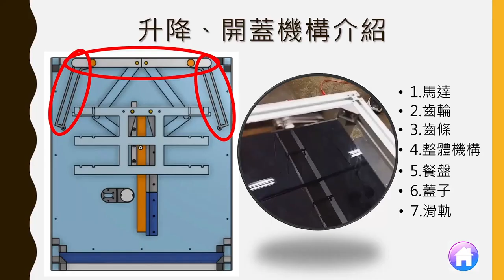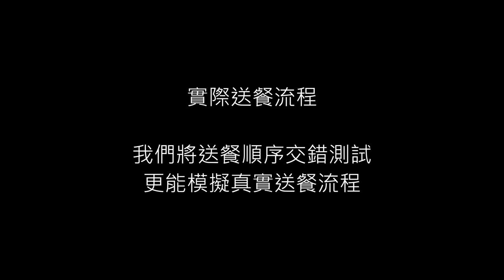112年專題實作及創意競賽決賽【機械群】專題組－佳作：食餔香車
得獎獎項：【機械群－專題組－佳作】
參賽學校：臺北市立大安高級工業職業學校
作品名稱：食餔香車
指導老師：邱○苓、薛○陽
參賽學生：李○群(機械科)、鄒○哲(機械科)、張○達(機械科)、黃○元(機械科)、陳○瑋(電子科)